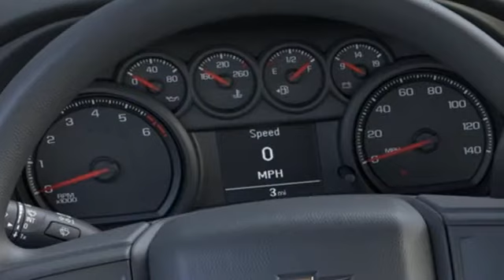New 2019 Chevrolet Silverado 1500 Chevy Dealers in and near Norfolk VA Chesapeake Suffolk, VA - SOLD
Year: 2019
Make: Chevrolet
Model: Silverado 1500
Trim: Custom
Engine: EcoTec3 4.3L V6
Transmission: 6-Speed Automatic
Color: Blue
Interior: Black
Stock #: 1492415
VIN: 3GCPYBEH2KG216142
6-Speed Automatic, 4WD, Black Cloth. Chevrolet Silverado 1500 Custom EcoTec3 4.3L V6 Dealer Discount of $4,630 off MSRP 15/20 City/Highway MPG Factory MSRP: $43,115 $11,880 off MSRP! 6-Speed Automatic 4WD Priced below KBB Fair Purchase Price! Custom Convenience Package (Electric Rear-Window Defogger, EZ Lift Power Lock & Release Tailgate, LED Cargo Area Lighting, Remote Vehicle Starter System, and Theft Deterrent System (Unauthorized Entry)), Custom Value Package, Infotainment Package (Chevrolet Connected Access, Chevrolet w/4G LTE, Compass, OnStar & Chevrolet Connected Services Capable, and SiriusXM Radio), Preferred Equipment Group 1CX (170 Amp Alternator, 3.5" Diagonal Monochromatic Display, BluetoothA® For Phone, Body Color Grille, Color-Keyed Carpeting Floor Covering, Deep-Tinted Glass, Electronic Cruise Control, Front Frame-Mounted Black Recovery Hooks, Front Rubberized Vinyl Floor Mats, Locking Tailgate, Manual Tilt Wheel Steering Column, Power Door Locks, Power Front Windows w/Driver Express Up/Down, Power Front Windows w/Passenger Express Down, Power Rear Windows w/Express Down, Rear 60/40 Folding Bench Seat (Folds Up), Rear Rubberized-Vinyl Floor Mats, and Remote Keyless Entry), Trailering Package, 6-Speed Automatic, 4WD, Black Cloth, 3.42 Rear Axle Ratio, 4-Wheel Disc Brakes, 6 Speakers, ABS brakes, Air Conditioning, Alloy wheels, AM/FM radio, Brake assist, Bumpers: body-color, Cloth Seat Trim, Delay-off headlights, Driver door bin, Driver vanity mirror, Dual front impact airbags, Dual front side impact airbags, Electronic Stability Control, Exterior Parking Camera Rear, Front 40/20/40 Split-Bench Seat, Front anti-roll bar, Front Center Armrest, Front License Plate Kit, Front reading lights, Front wheel independent suspension, Fully automatic headlights, Heated door mirrors, Heavy Duty Suspension, Heavy-Duty Rear Locking Differential, Hitch Guidance, Illuminated entry, Low tire pressure warning, Occupant sensing airbag, Outside temperature display, Overhead airbag, Overhead console, Panic alarm, Passenger door bin, Passenger vanity mirror, Polished Exhaust Tip, Power door mirrors, Power steering, Power windows, Radio data system, Radio: Chevrolet Infotainment 3 System, Rear reading lights, Rear step bumper, Remote keyless entry, Speed control, Speed-sensing steering, Split folding rear seat, Tachometer, Tilt steering wheel, Traction control, Trip computer, Variably intermittent wipers, Voltmeter, and Wheels: 20" x 9" Bright Silver Painted Aluminum. *Every Internet Price includes current applicable manufacturer rebates, incentives, and dealer discounts. Some incentives may require financing through GM Financial on approved credit. You may also qualify for additional manufacturer incentive programs (e.G., College graduate, owner loyalty, and military). See dealer for more details about these programs. Your additional costs are sales tax, tag and title fees for the state in which the vehicle will be registered, freight, any dealer-installed options (if applicable) and a dealer processing fee ($299 Maryland; not required by law); ($699 Virginia, North Carolina). Freight charges: $875 (Bolt EV, Cruze, Impala, Malibu, Sonic, Spark, Volt); $895 (Equinox, Traverse, Trax); $995 (Camaro, Camaro ZL1, City Express, Colorado, Corvette Grand Sport, Corvette Stingray, Corvette Z06, SS Sedan); $1,195 (Express Cargo, Express Passenger); $1,295 (Silverado 1500, Silverado 2500HD, Silverado 3500HD, Suburban, Tahoe). Prices are subject to change, and prior sales are excluded. While every reasonable effort is made to ensure the accuracy of this information, we are not responsible for any errors or omissions contained on these pages. Please verify any information in question with the dealer. Price includes: $2,500 - GM Consumer Cash Program. Exp. 12/02/2019, $1,000 - Silverado/Sierra Incremental Consumer Cash. Exp. 12/02/2019, $1,250 - Chevrolet Bonus Cash Program. Exp. 12/02/2019, $2,500 - GM Bonus Cash Program. Exp. 12/02/2019

About MileOne Hall Chevrolet:
We are a new and certified used Chevrolet dealership serving the Chesapeake area.
If you live in Norfolk, Portsmouth or Virginia Beach, you are just a short trip away from a new or used Chevy car, truck, or SUV. Call or visit us today for your best deal!

Address:
3412 Western Branch Blvd
Chevy Dealers in and near Norfolk VA Chesapeake Suffolk, VA